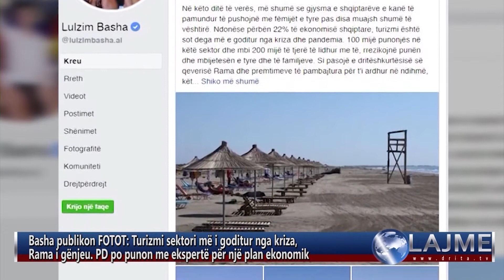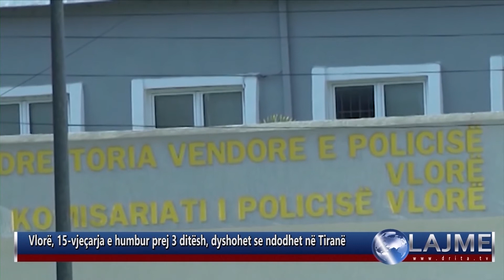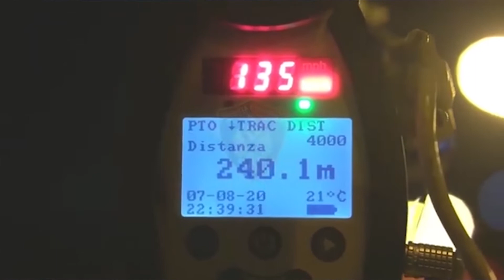LAJMET 8 8 2020 2